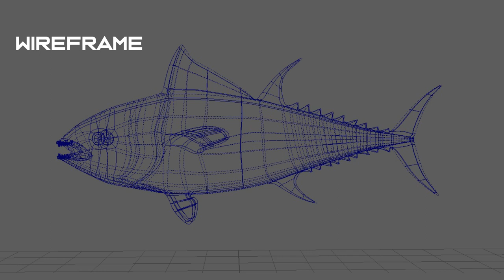Eaten - 3d Animation fish video | 3d Animation short film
My first 3d Animation video
Software used - Maya